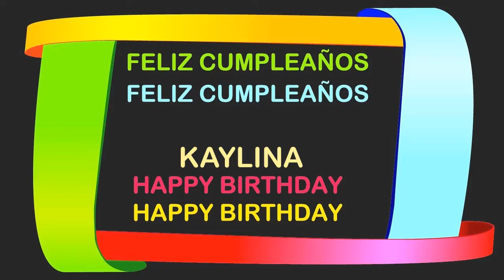Kaylina Birthday Postcards & Postales